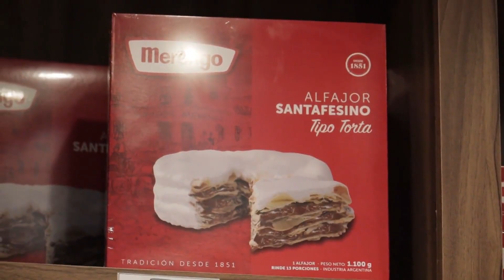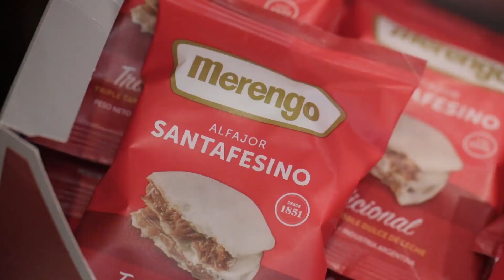Visitamos Alfajores Merengo en Santa Fe